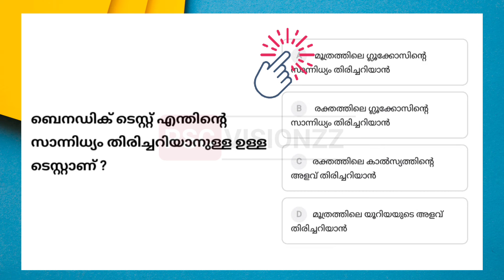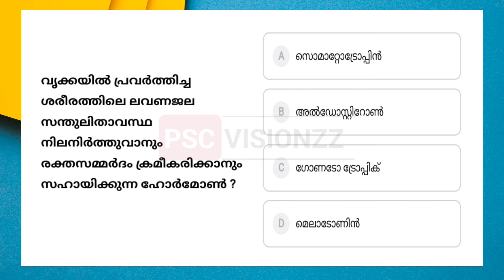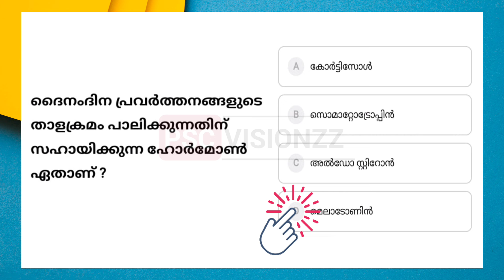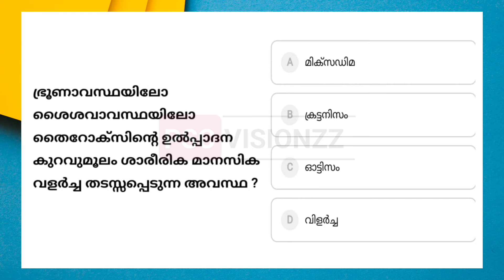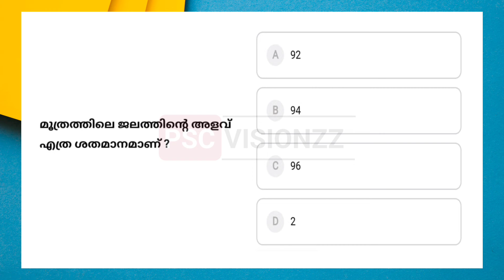ജീവശാസ്ത്രം & പൊതുജന ആരോഗ്യം | ചോദ്യങ്ങൾ ചെയ്തു പരിശീലിക്കാം.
ബയോളജി മോക്ക് ടെസ്റ്റ്‌.

It's a Channel For Preparing Kerala PSC Examination. You Can get Full Updates Here.

ldc​ previous year question paper

LDC physics previous questions
Kerala PSC physics previous questions
physics
physics completed previous questions
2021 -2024 all Physics previous questions
Kerala PSC previous questions
Kerala PSC previous year questions
Kerala PSC previous year GK questions
previous year PSC questions
Kerala PSC question papers 2023
psc classes
kerala psc classes
how to get ldc exam
how to crack ldc exam 2024
Kerala PSC question papers 2024
PSC question papers
10th level PSC question papers
LDC level PSC question papers
LDC 2024 previous year question papers
മാതൃക ചോദ്യങ്ങൾ psc
category number 100/2021 question paper
ldc previous question English
ldc model question paper
basic psc previous questions
psc basic questions
lgs previous psc questions
lgs gk questions previous
psc chairman qualification
psc members salary